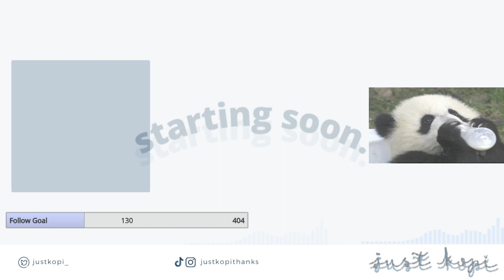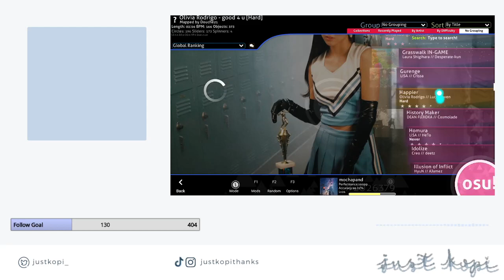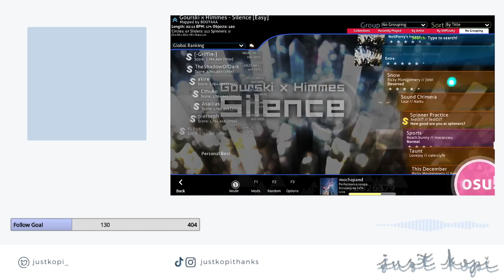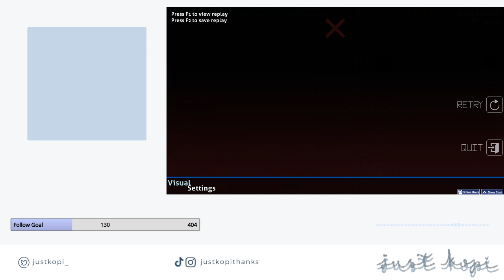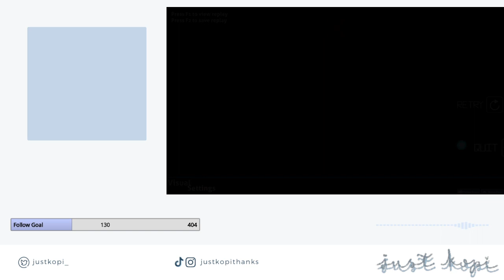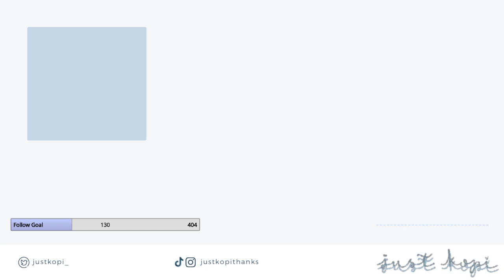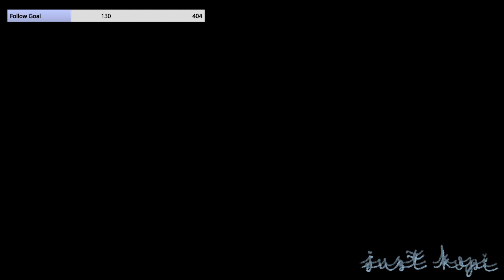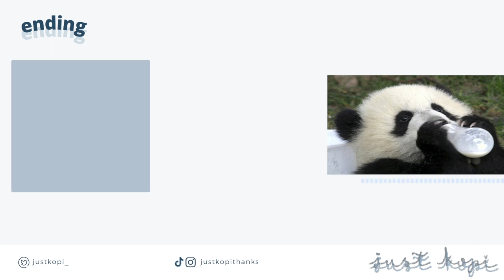can't go back to sleep...let's play sum games.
audio is muted becus osu! has copyrighted songs. don't really care. i'm so dum... -- Watch live